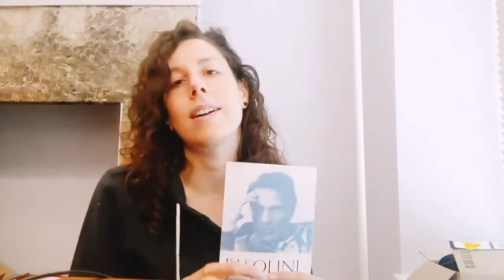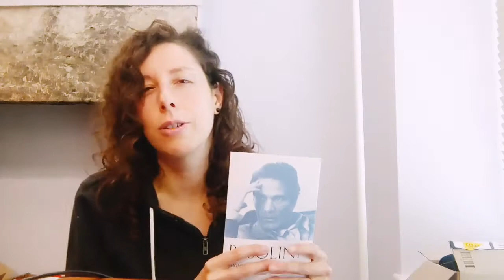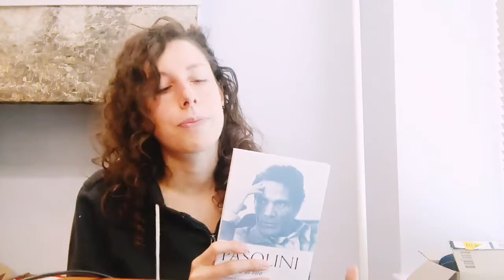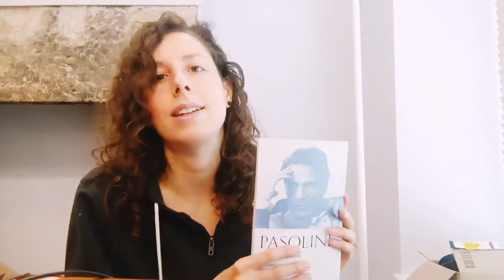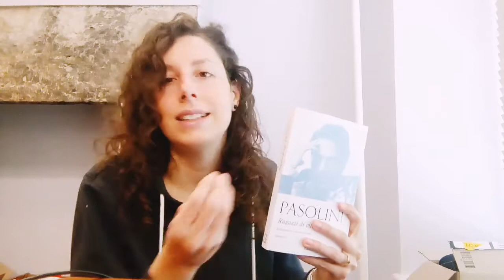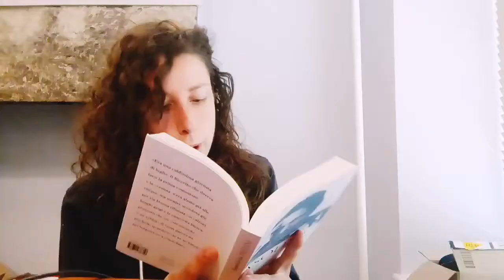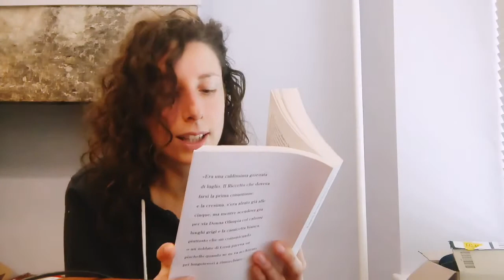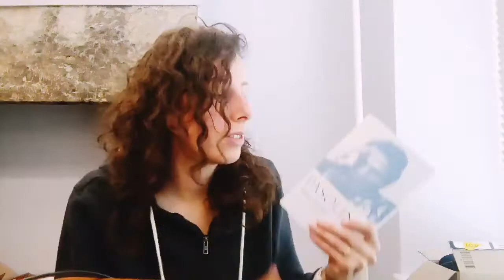Momentolibro: Ragazzi di vita - Pier Paolo Pasolini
Pier Paolo Pasolini - Il pianto della scavatrice